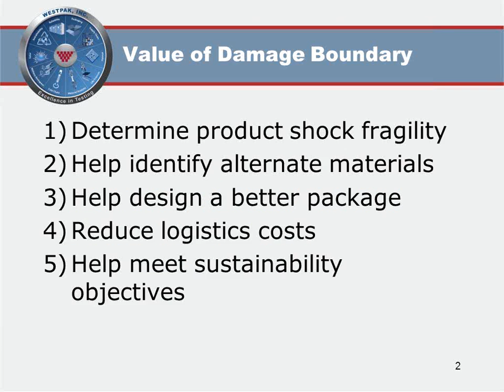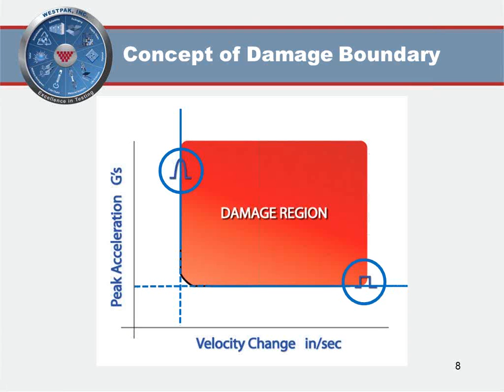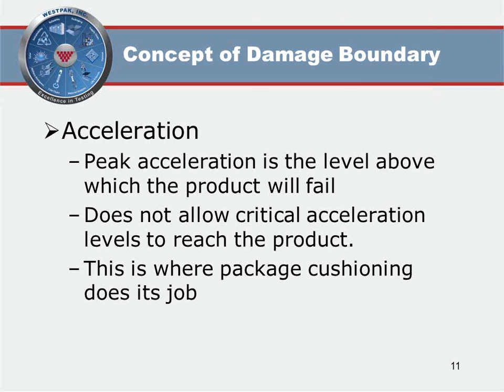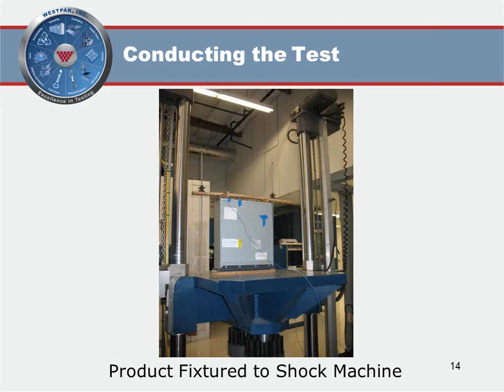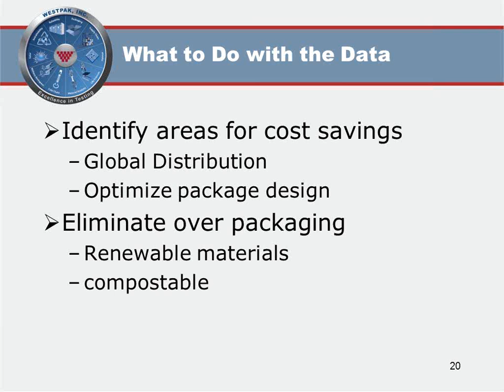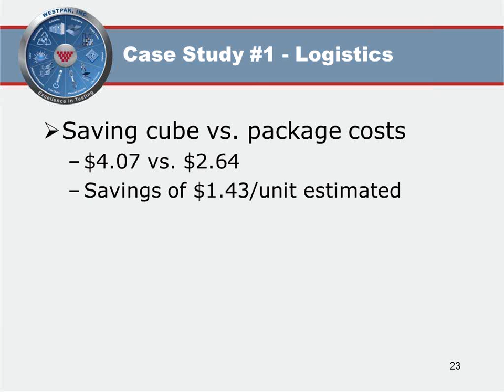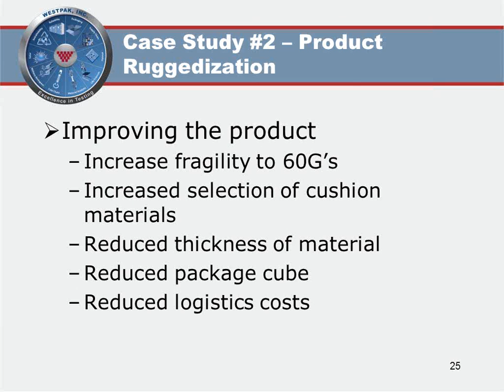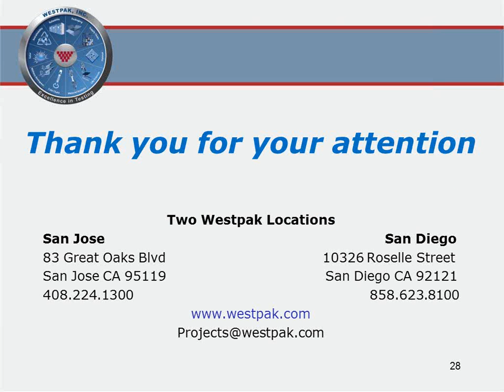Apply Damage Boundary Principles To Save Product And Package Costs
In this webinar Westpak, Inc. Chief Technologist, Mark Escobedo, discusses the best practices for applying damage boundary principles to save product and package costs.

Westpak, Inc., established in 1986, is a leading independent testing laboratory with facilities in San Jose and San Diego, California. Westpak laboratories are accredited to ISO/IEC 17025 by the American Association of Laboratory Accreditation (A2LA) for a wide variety of test procedures. Westpak specializes in product reliability, distribution, packaging, and related custom testing services for pharmaceutical, medical device, solar, technology and other industries. Westpak's philosophy continues to be "Integrity is the priceless component in testing."